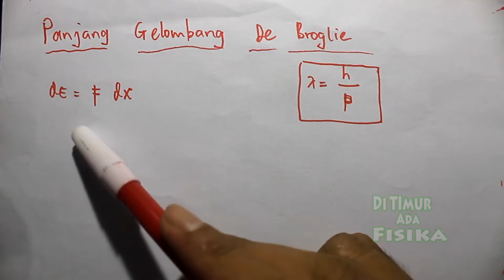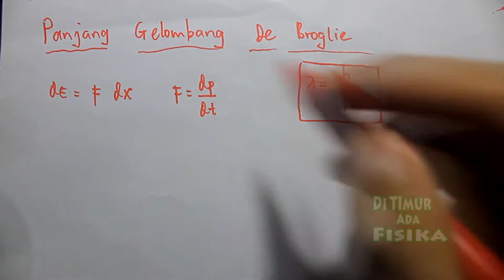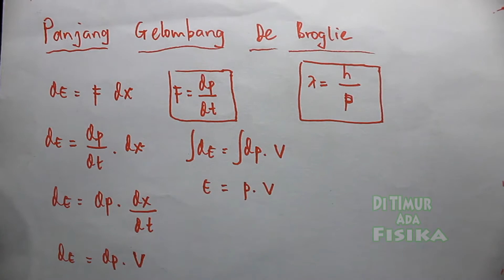Pembuktian Rumus Panjang Gelombang De Broglie